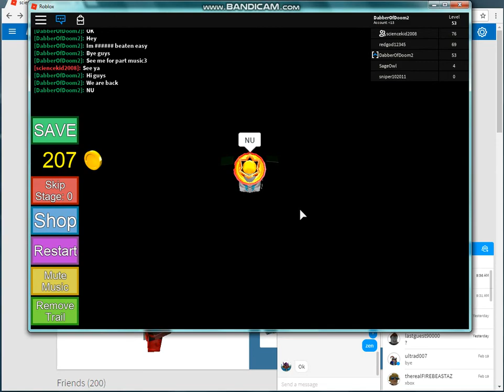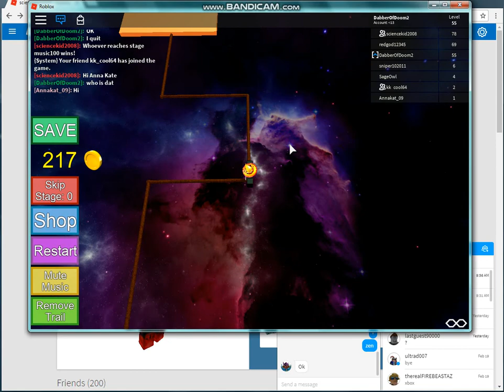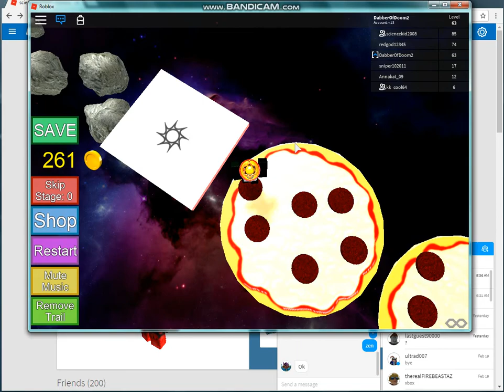Racing THROUGH SPACE Part 3